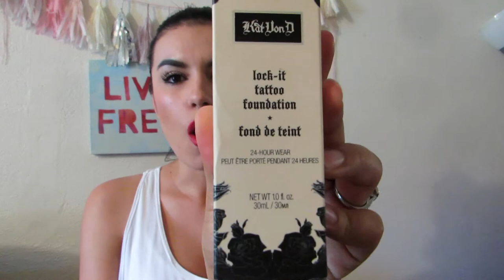April Favorites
Hey gals!! I am super excited to finally bring a monthly favorites video to my channel!! It had been quite a while since I ever filmed one and it was time to share with you the latest beauty products that I have been loving! So I hope you all enjoy my April Favorites and if you want to see more monthly favorites well give my video a big'o thumbs up and also any other requests of videos you want to see leave me a comment below. Xoxo

Follow my fashion blog at: fashionistaandthecity.blogspot.com